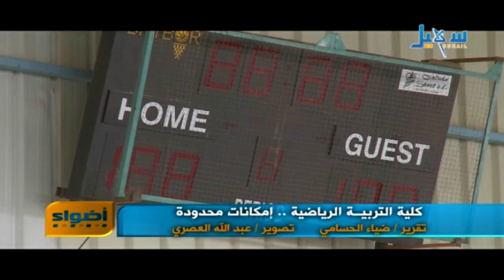كلية التربية الرياضية.. في قبضة الشيخوخة المبكرة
التردد الجديد للقناة على مدار النايلسات (11603 افقي H ) كان الوسط الرياضي حتى وقت قريب يعول على كلية التربية الرياضية بجامعة صنعاء في مدهم بالكوادر المؤهلة لكن شحة الامكانات وعدم اهتمام الجهات المعنية بهذا التخصص أصاب الكلية بالضمور وجعلها فريسة في قبضة الشيخوخة المبكرة.. نتابع_______________
لمتابعة قناة سهيل على التردد التالي: 11595 عمودي
:زوروا موقعنا على الانترنت